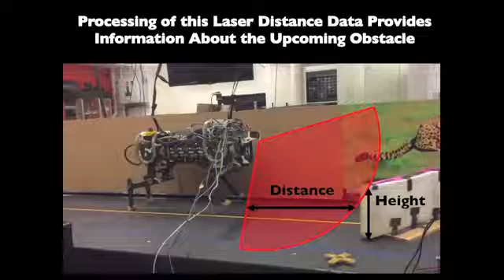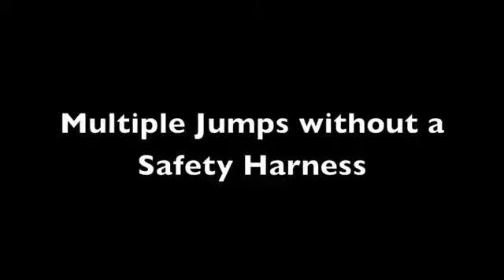Prototipo Robot Wildcat felino saltando fabricado por el MIT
Un  prototipo de robot fabricado por el MIT como si fuera un felino cheeta haciéndole pruebas de salto